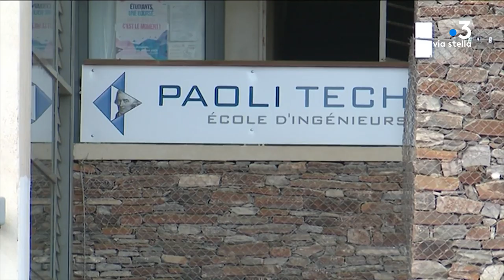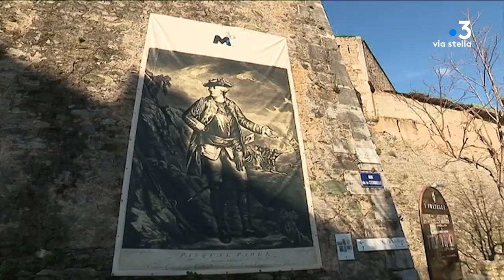Municipale in Campagna à Corte : Vanina Borromei